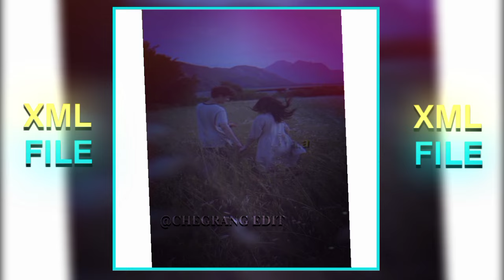Maibakai gimatode garo song xml file whatsapp status 🥀🌹🌷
maibakai gimatode garo song whatsApp status sorry for late vidio because I have no time for editing because I'm student i means I'm now studying in class 12 that's a reason I have no time ⌚ but I'm trying to upload vidio but not daily okay and keep supporting 💪my friends I need more supporting💪💪 my friends and thanks you for supporting💪💪 I hope you understand my problem why I'm not upload the vidio 🙏🙏🙏🤧🤧🤧💕💞💕🥀🌹and next vidio I'm trying to upload the English song okay guys

🔴apps.

🔴editing on phone 📱.

🔴 redmi 9    ram :4  Rom: 64

thank you🙏🌹🌹❤🙏🙏 for 𝘀𝘂𝗽𝗽𝗼𝗿𝘁𝗶𝗻𝗴💪💪 me all my friends I hope you all liked my vidio